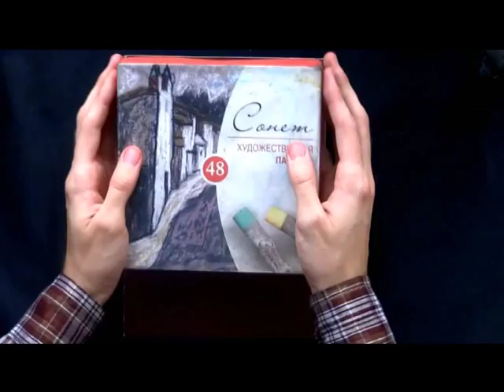Pastel Tutorial Aleks Alyonin, Summer using soft pastels on sand paper